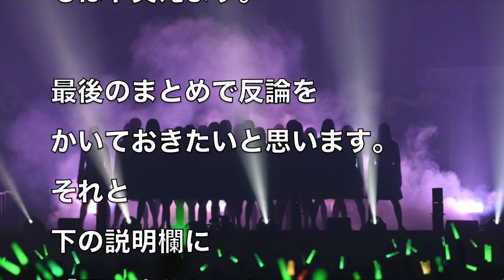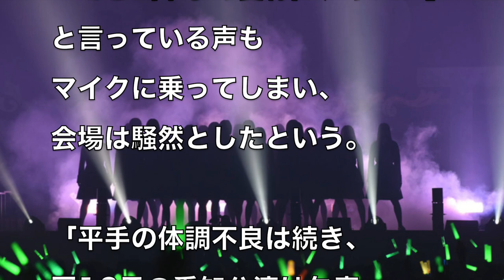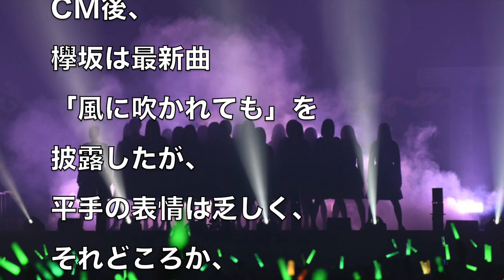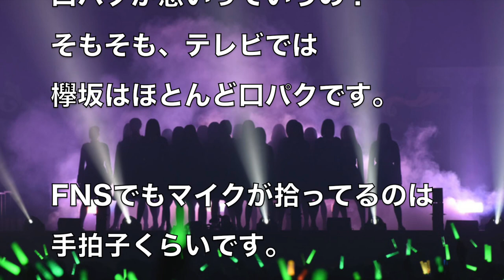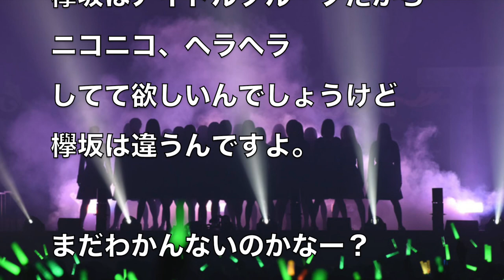【欅坂】てち平手友梨奈FNSで体調不良、無気力という芸能マスコミへ反論する２つの根拠...誰の陰謀？